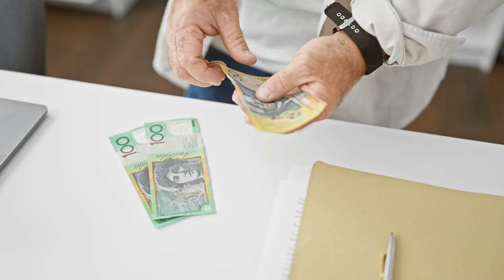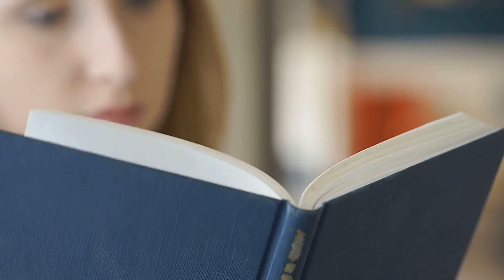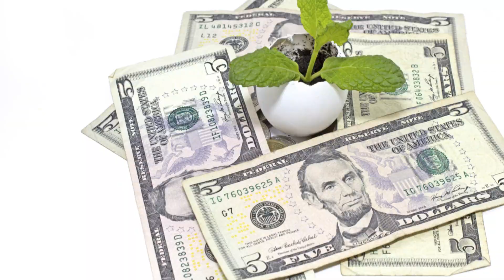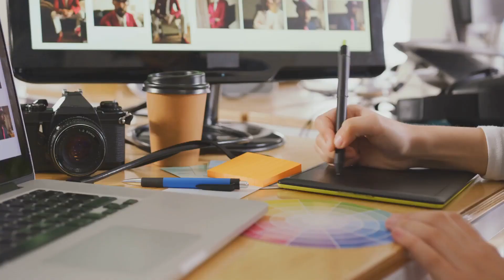Top 10 Unique Strategies That Set the Rich Apart!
Discover the Top 10 Unique Strategies That Set the Rich Apart! In this video, we delve into the distinct approaches and habits that wealthy individuals use to achieve and maintain their success. From innovative investment techniques to powerful networking tips, these strategies can transform your financial future. Don't miss out on these exclusive insights!

OUTLINE:
00:00:00 Welcome to the World of Wealth!
00:00:27 Leverage Your Network
00:01:01 Invest, Not Spend
00:01:33 Master the Art of Delegation
00:02:00 Continuous Learning
00:02:33 Maintain a Morning Routine
00:03:06 Focus on Value Creation
00:03:34 Practice Gratitude and Mindfulness
00:04:00 Take Calculated Risks
00:04:26 Stay Physically and Mentally Fit
00:04:57 Build a Strong Personal Brand
00:05:30 Join the Club!